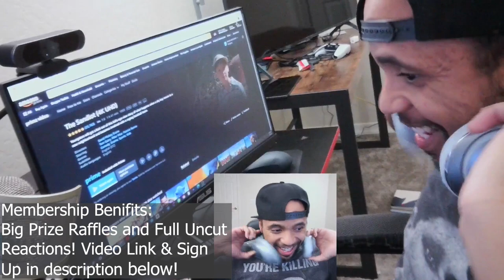The Sandlot Movie Reaction - Now this is a classic!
Your Killin Me Smalls! This the movie that made me want to play baseball growing up!